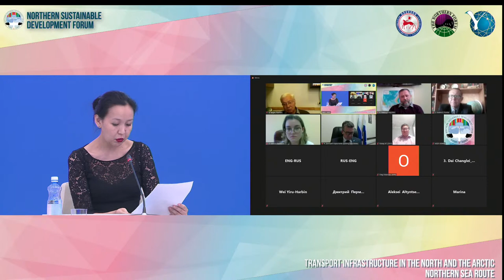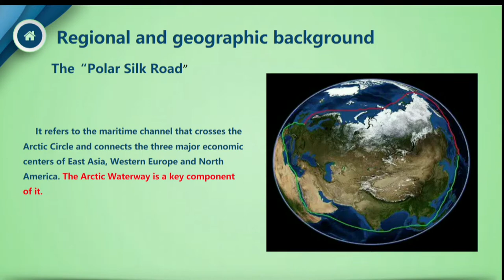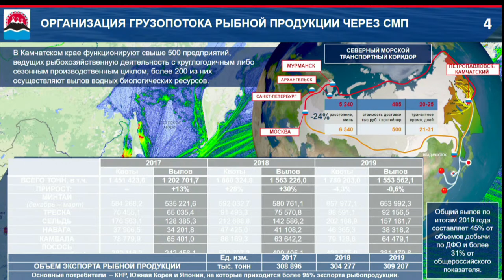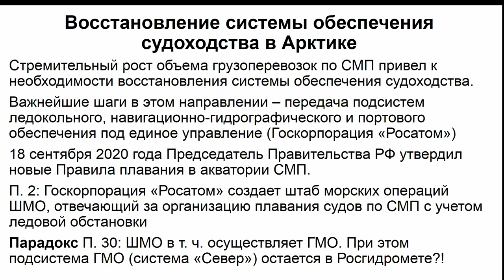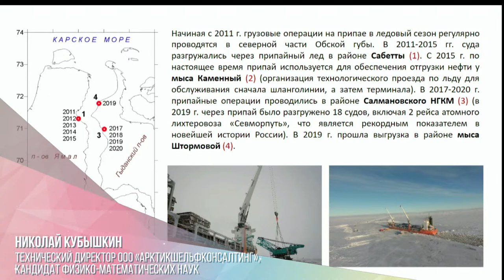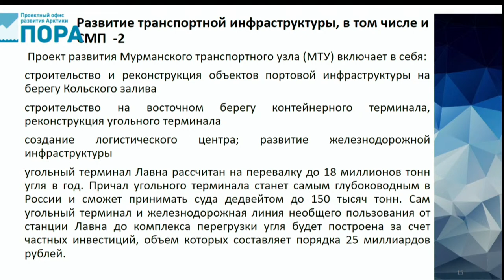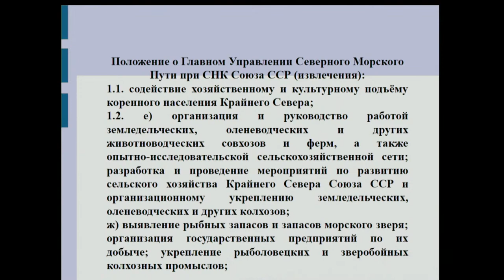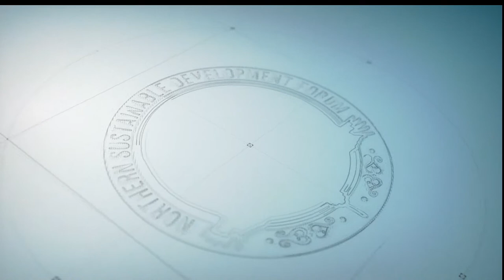КОНФЕРЕНЦИЯ «Транспортная инфраструктура на Севере и в Арктике» СЕКЦИЯ 2. "СЕВЕРНЫЙ МОРСКОЙ ПУТЬ"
Организатор: Министерство транспорта и дорожного хозяйства РС(Я)

Модераторы:
-Харлов Владимир Галактионовмч, вице президент ассоциации Северного морского пути, член Совета по Арктике и Антарктике при СФ ФС РФ.
- Максимова Дарьвня Дмитриевна-заместитель исполнительного директора Северного Форума